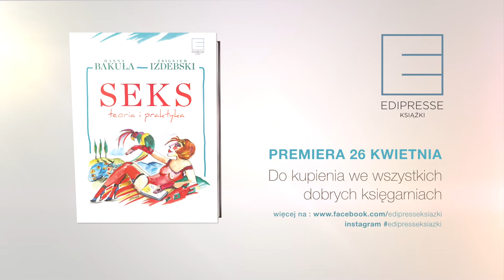SEKS, TEORIA I PRAKTYKA, Hanna Bakuła, Zbigniew Izdebski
Hanna Bakuła, znana malarka i pisarka oraz Zbigniew Izdebski profesor seksuolog rozmawiają o wszystkim co dotyczy sfery seksu.